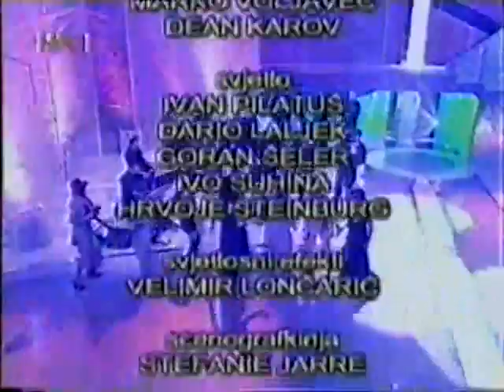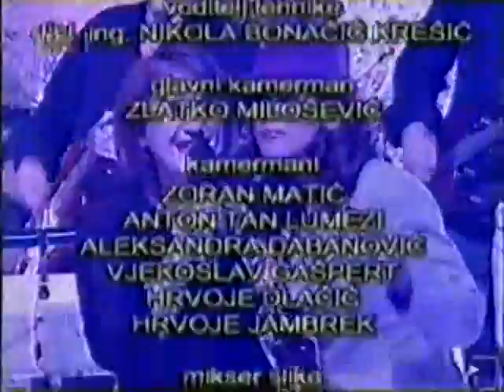Doris, Zore, Nina, Ivana, Divas...-Proud Mary (LIVE, Studio10, 2004)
Emisija Studio 10.
Uz Doris u emisiji su nastupali i Zorica Kondza, Ivana Banfic, Divasice i mnogi drugi...